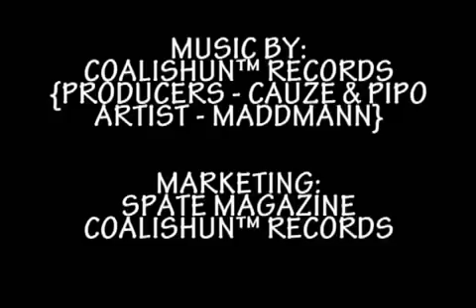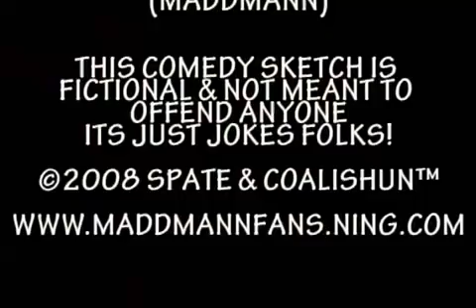Lil wayne gets high ( i like rainbows)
lil wayne gets seriously high he starts talking about rainbows and pigeons! must see! ... this ya boy michael Out!